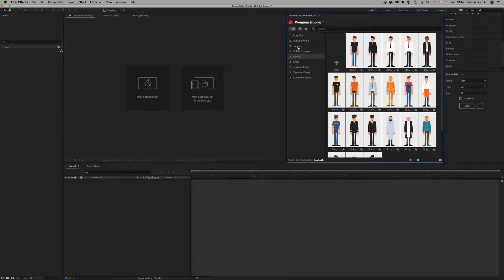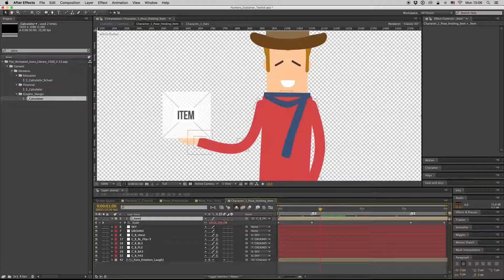Characters Builder Kit for After Effects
PremiumBuilder Characters
    300+ Pre-made Characters
    Customize your Own Character
    Unlimited Characters
    Up to 50 Poses for each Character.
    In-Loop-Out Animations
    Face Controller
    Head Size Controller
    Face Emotions
    Auto Lip-Sync Face FX
    No Plugins Required (Ignore DUIK Missing Effect)
    Tutorials with voice over included.
    Premium Builder Extension Included

    PremiumBuilder Extension Features:
    Works on After Effects 2019 and above.
    Home Button
    Minimize – Maximize
    Add to Favourite Category
    Side Menu Button On/OFF
    Search All or Search inside a category
    Premiumilk Profile Videohive Link

    Character Categories
    Story Now
    Explainer World
    Humans
    Mr-Mrs Explainer
    Hipster
    Simon
    Explainer Lines
    Character Design
    Explainer Friends